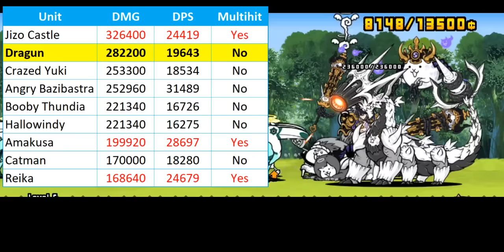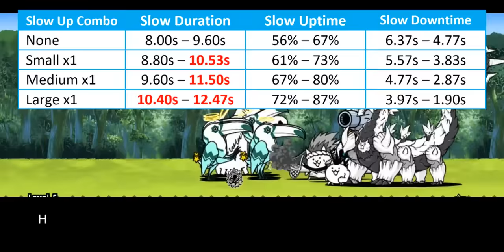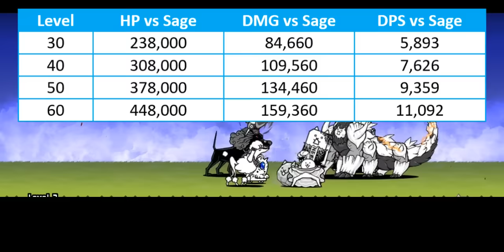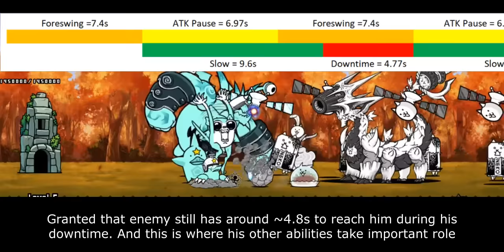Enter New Dragon Emperor Uber: Ballistic Dragon Gunduros! [The Battle Cats]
big gun pew pew pew

Table of Content:
00:00 - Unit Intro
00:45 - General Performance
02:48 - Extra Abilities
04:30 - Weakness & Counter-Measurements
06:47 - Closing Statement
07:54 - Cat Library Entry

- Kamukura Ultra Talent: TBA